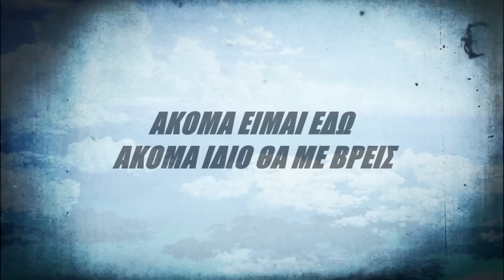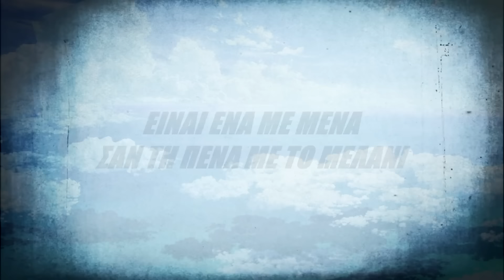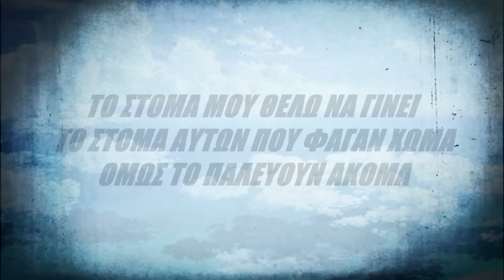MO SKILLZ - ΖΩΗ ΤΑΙΝΙΑ (Official Lyric Video)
Mo Skillz - Zoi Tenia | Mo Skillz - Ζωή ταινία (Official Lyric Video HD)

-Written and Performed By Mo Skillz
-Produced by PaCo
-Recorded, Mixed and Mastered at Cozy Lounge studio
-Lyric Video created by Angelo Ockey